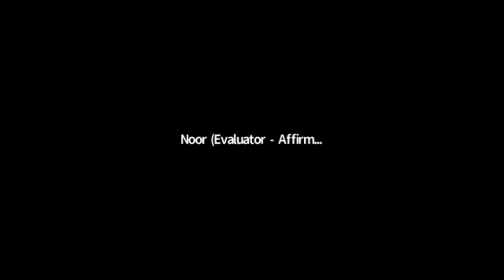DEBATE - TOASTMASTERS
Online Learning can replace Classroom Learning!